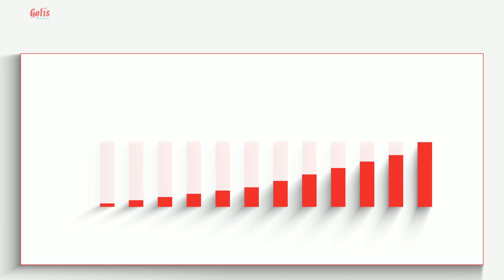Dr Saabir: "Bulshadda Puntland waxaan ka codsanaya 25 May innay doorashada ka qayb qaatan"